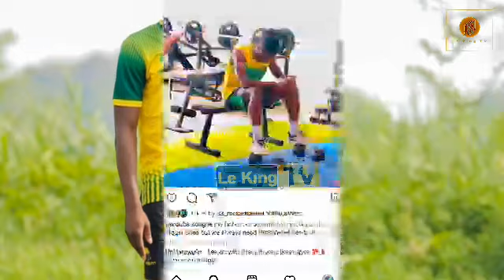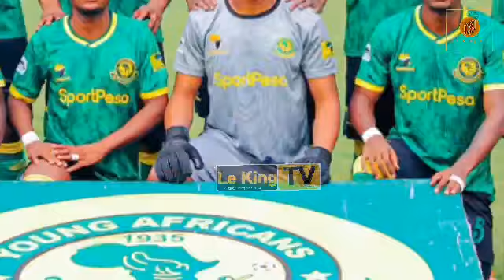Aisee!! AZIZ KI AMPOZA YACOUBA SOGNE?/ AMPA MANENO YA KUMJENGA/ YACOUBA AKUBALI YAISHE HUKO.